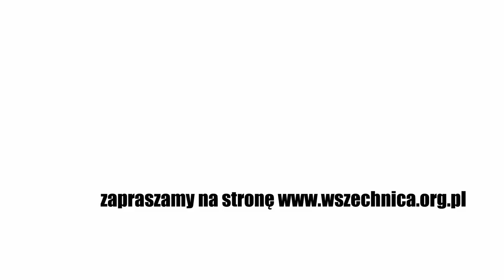Oswajanie Judasza – prof. dr. hab. Stanisław Obirek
Wykład prof. dr. hab. Stanisława Obirka, Kawiarnia Naukowa Festiwalu Nauki [16 kwietnia 2018]

– Pisanie na temat religii, pisanie na temat Judasza, w ogóle pisanie na temat osób z przeszłości, to jest pisanie o własnych lękach – mówił prof. Stanisław Obirek w Kawiarni Naukowej Festiwalu Nauki podczas wykładu poświęconego postaci Judasza. Czy w świetle współczesnych badań biblijny wizerunek zdrajcy jest odzwierciedleniem istniejącej postaci historycznej, czy raczej wyraża on uprzedzenia autorów ewangelii?

Podczas swojego wystąpienia teolog, historyk i antropolog kultury mówił, w jaki sposób kształtowanie się chrześcijaństwa w opozycji do judaizmu w I w. n.e. mogło wpłynąć na przekazany w Nowym Testamencie obraz Judasza, który stał się "uosobieniem judaizmu i żydostwa" oraz po dziś dzień zakorzenił się w kulturze. Prof. Obirek odniósł się również do tekstu gnostyckiej "ewangelii Judasza" odkrytej w l. 70. ubiegłego wieku, która miała podważać dotychczasowy wizerunek tej postaci, co nie utrzymało się jednak w świetle krytyki źródłowej.

Punktem wyjścia do wykładu prelegent uczynił pracę Petera Stanforda "Judasz. Biografia kulturowa". Podczas wystąpienia odwoływał się również do tekstów takich badaczy i badaczek jak Geza Vermes, John Dominic Crossan, Hyam Maccoby, Susan Gubar i April DeConick. – Oswajanie Judasza w moim odczuciu polegałoby na możliwości rozmawiania o własnych lękach, o tym co my robimy z własną przeszłością, własną religią, z własnymi przekonaniami – mówił prof. Obirek.